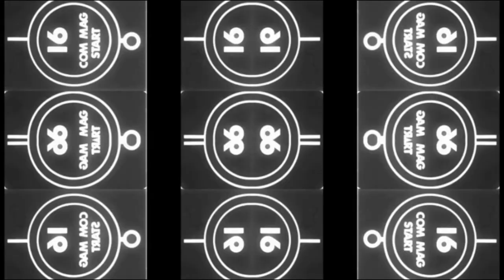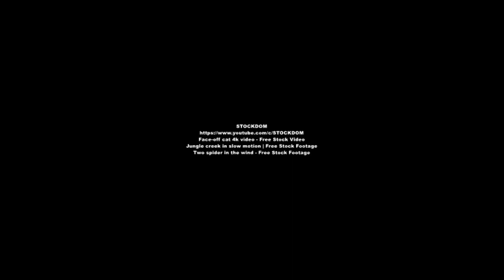In and Out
Reflections on Nature.
Burnt Stock, Deepest Blue, Glow, Green Zombie, Reflection (side by Side and Top), Scale Up, and Tile.